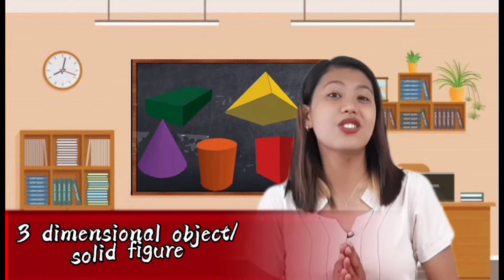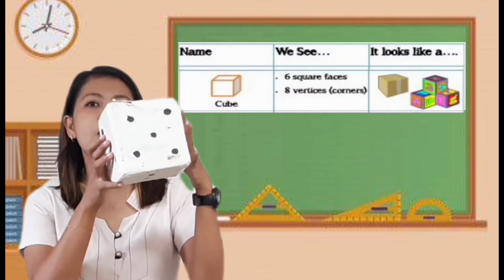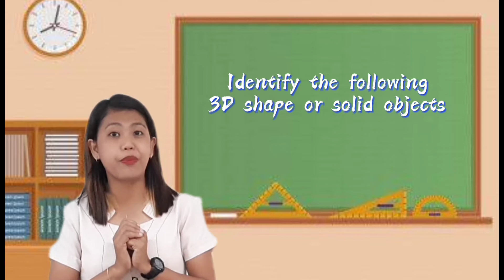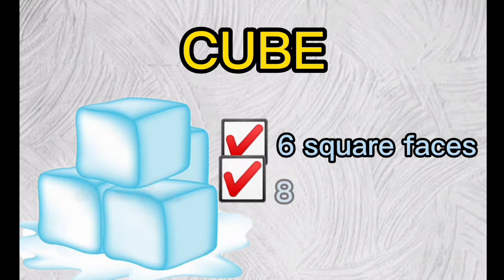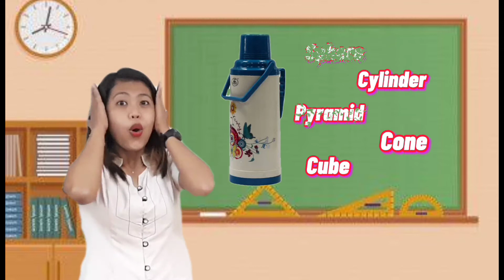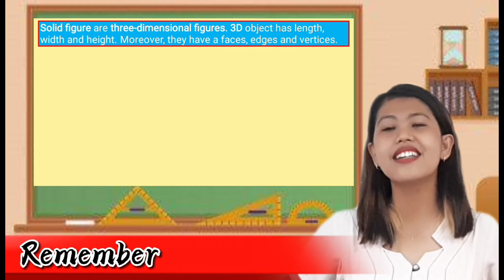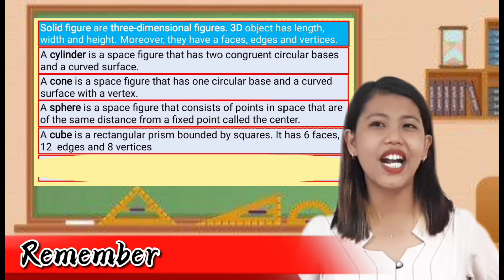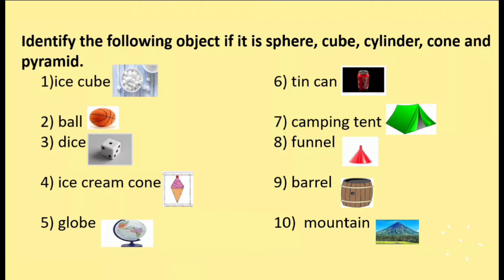3 DIMENSIONAL OBJECT/ SOLID FIGURE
Mathematics Educational Video | Grade 5 Week 5 MELC Based | 3D Objects